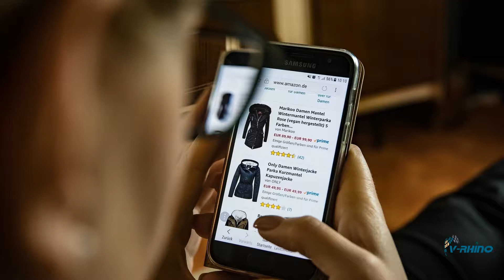video and online shoping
video marketing software for online retailers and businesses.